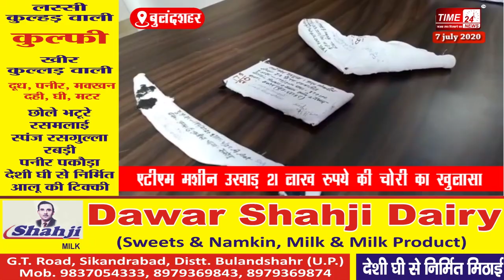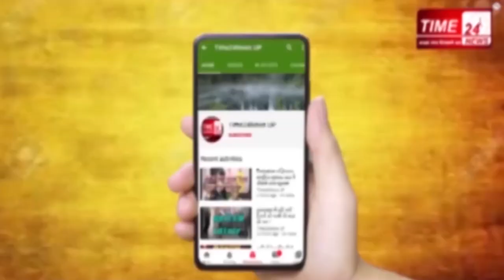Bulandshahr_Police_GoodWork पुलिस ने किया गुलावठी में हुई 21 लाख की लूट का खुलासा !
बुलंदशहर पुलिस ने सबीतगढ़ शुगर मिल के पास से एटीएम मशीन उखाड़ 21 लाख रुपये की चोरी के बाद एटीएम मशीन में आग लगाने वाले गिरोग के 2 सदस्यों को पुलिस ने गिरफ्तार कर घटना का खुलासा कर दिया है।  पुलिस ने आरोपियों के कब्जे से 60 हज़ार रुपये की नगदी, गैस कटर, 2 तमंचे, छुरी आदि बरामद की है। हालांकि पुलिस अभी भी घटना में शामिल दो और सदस्यों की तलाश में कर रही है।
बुलंदशहर पुलिस की गिरफ्त में खड़े ये है जाबिर व  बबलू, जिन पर फरवरी 2020 में अपने साथियों के साथ सबीतगढ़ शुगर मिल के इसी एटीएम को काट 21 लाख रुपये उड़ा ले गये थे और एटीएम मशीन में आग लगा दी थी, एसपी सिटी की माने तो बीती रात गुलावठी थाना क्षेत्र के सेदपुर रोड पर स्थित पंजाब नेशनल बैंक के एटीएम को काटने जा रहे थे कि इसकी भनक गुलावठी पुलिस को लग गयी और पुलिस ने घेराबंदी कर
जैसे ही इस कार को रोक चेक किया तो कार से गैस कटर,  2तमंचे,  छुरी आदि बरामद हुई। पुलिस ने आरोपियों से सख्ती से पूछताछ की तो दोनों ने पहासू में हरियाणा के 2 साथियों के साथ मिलकर एटीएम काटने की वारदात का खुलासा किया। पुलिस अभी भी फरार एटीएम चोरों की तलाश कर रही है।